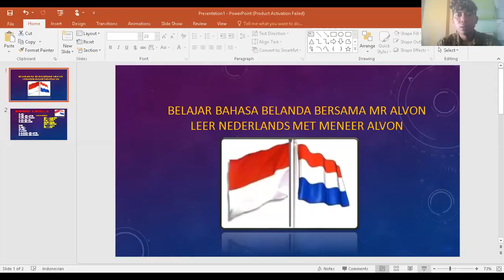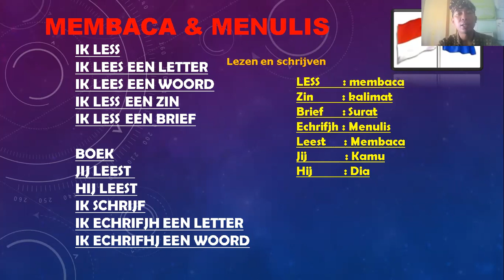BAHASA BELANDA BAGIAN 9 ( MEMBACA dan MENULIS)